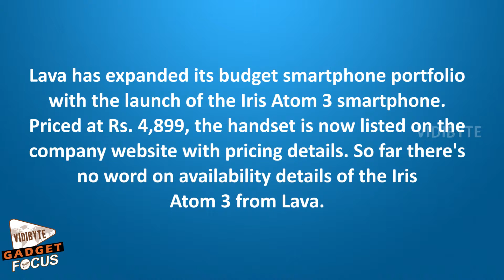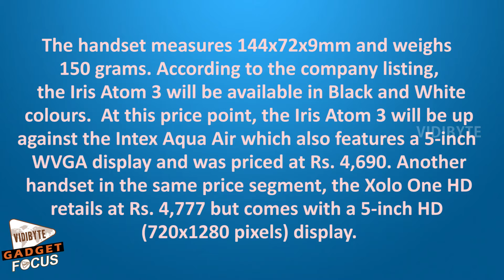Lava Iris Atom 3 With 5 Inch Display Launched at Rs 4,899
Lava has expanded its budget smartphone portfolio with the launch of the Iris Atom 3 smartphone.

Priced at Rs. 4,899, the handset is now listed on the company website with pricing details. So far there's no word on availability details of the Iris Atom 3 from Lava.